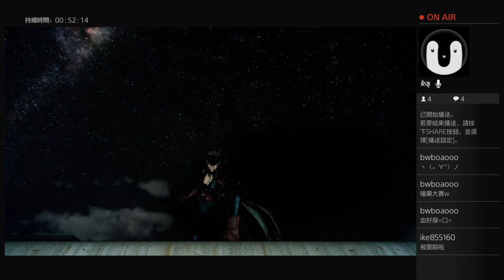Final Fantasy XV - 沃拉雷基地侵入戰 (第六章)